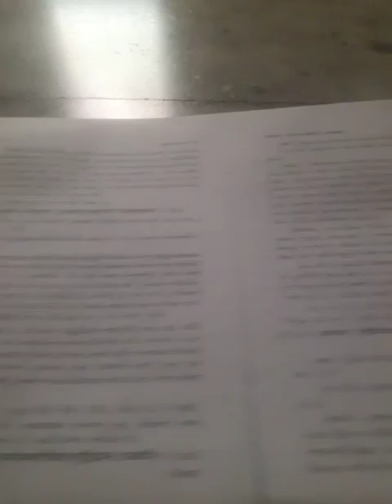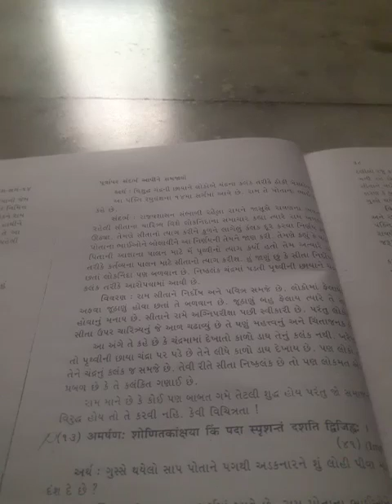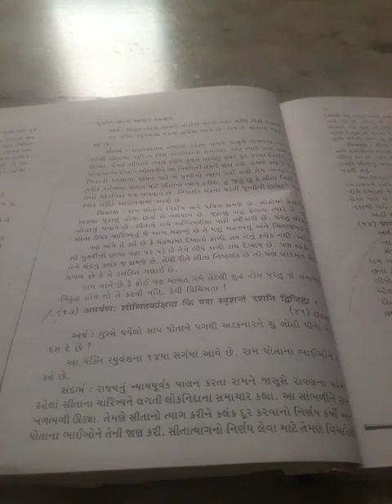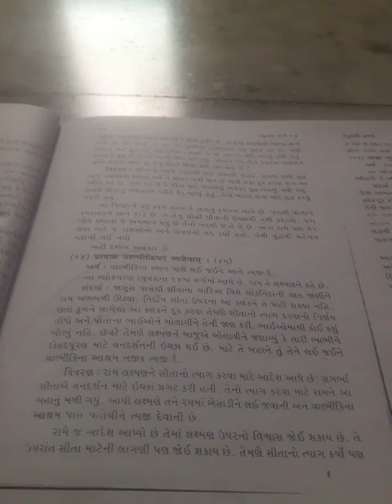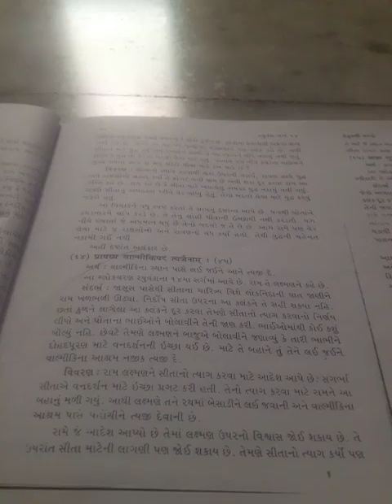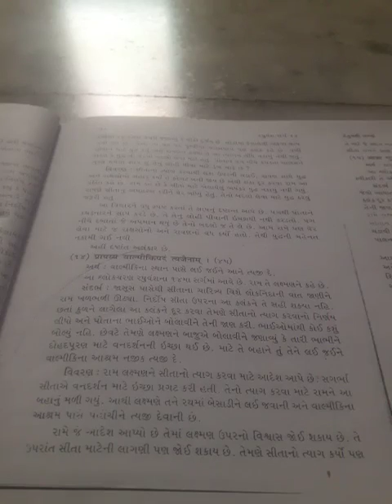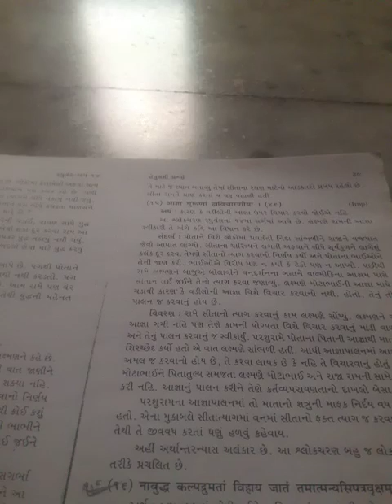B A Sem 3 Ce 303 Raguvansham 4